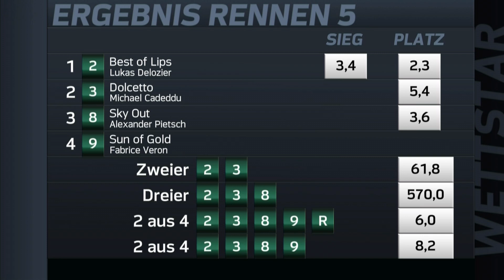Köln: 186. Sparkasse KölnBonn Union-Rennen (Gruppe II)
186. Sparkasse KölnBonn Union-Rennen
Gruppe II (A), 2.200 m, 65.000 €, Boden: gut
Für 3-jährige Pferde., Gew. 58,0 kg.
Geldpreise: 65.000 € (37.000, 14.400, 7.800, 3.800, 2.000)., Ehrenpreis dem Besitzer, Trainer und Reiter des Siegers, überreicht von Herrn Uwe Borges, Mitglied des Vorstands für Firmenkunden und Institutionelle Kunden.
1.300 € Einsatz (220, 280, 375, 425).

1. Best of Lips (IRE) 2 6 überlegen 37.000 € Stall Lintec A.Suborics L.Delozier 58,0 kg 3,4
2. Dolcetto 3 5 4 3/4 Längen 14.400 € Gestüt Winterhauch H.Grewe M.Cadeddu 58,0 kg 23,4
3. Sky Out (IRE) 8 11 Hals 7.800 € Gestüt Schlenderhan M.Klug A.Pietsch 58,0 kg 13,9
4. Sun of Gold (GB) 9 9 1 Länge 3.800 € Gestüt Höny-Hof J.-P.Carvalho F.Veron 58,0 kg 6,9
5. Virginia Storm 10 2 Hals 2.000 € Gestüt Auenquelle H.Grewe A.Starke 58,0 kg 3,1
6. Alborz 1 3 1 Länge  Darius Racing H.Grewe Cl.Lecoeuvre 58,0 kg 19,5
7. Wiesentau (GB) 11 8 5 Längen  Gestüt Ravensberg Andr.Wöhler E.Pedroza 58,0 kg 8,1
8. Liban
Skl. 4 4 2 1/4 Längen  Gestüt Haus Zoppenbroich P.Schiergen Frau S.Vogt 58,0 kg 16,6
9. Sir Vulcano 7 7 15 Längen  Rennstall Darboven Andr.Wöhler J.Bojko 58,0 kg 12,4
Best of Lips (IRE): s.u. - Dolcetto: s.u.
Quoten zu 1 €: Siegwette 3,4 - Platzwette 2,3 / 5,4 / 3,6 - Zweierwette 61,8 - Dreierwette 570,0 - 2 aus 4 8,2
Auf Anordnung von Deutscher Galopp wurde von Best of Lips eine Dopingprobe entnommen. Auf Anordnung der RL wurde von Dolcetto eine Dopingprobe entnommen.
ZEIT DES RENNENS: 2:14,18     STARTZEIT: 15:33:00 Uhr     STARTER: 9     NICHTSTARTER: Mendocino, Sampras.